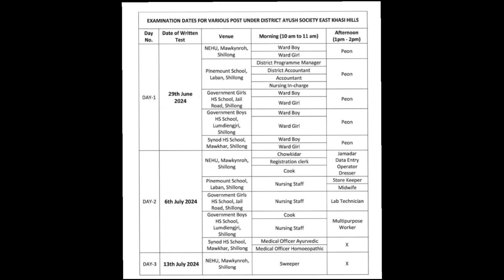Written Examination Notice @District AYUSH Society, East Khasi Hills District, Shillong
to see list of eligible candidates